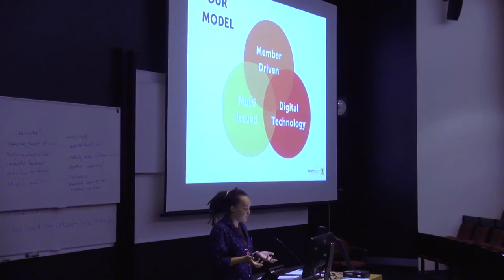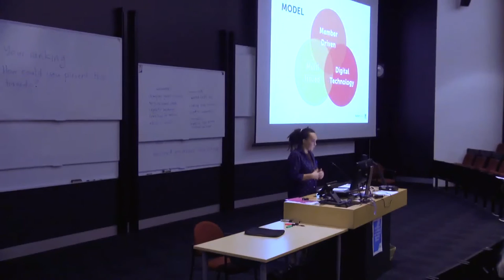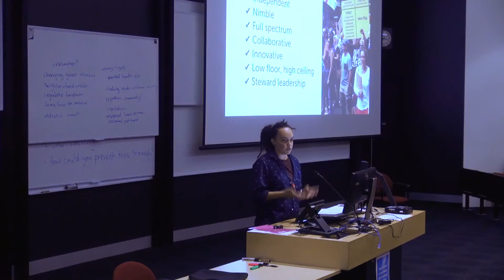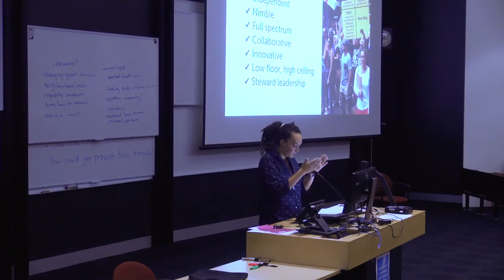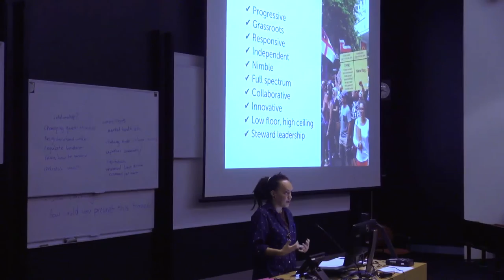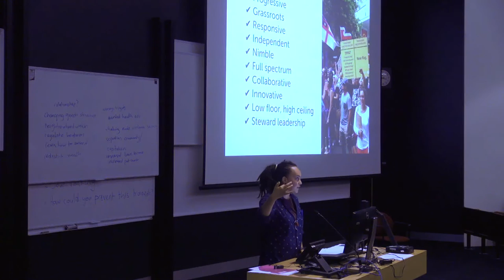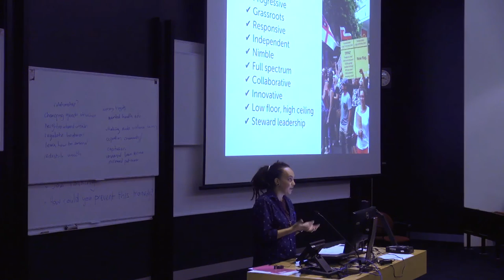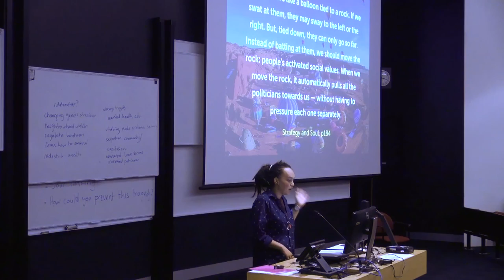Laura O’Connell Rapira - Theories of Change hui 2016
Laura O'Connel Rapira talks about how mass mobilizing based on fostering issues engagement can effect change.

Talk given 19th February 2016 as part of the inaugral Theories of change hui at Auckland University. More details on speakers and the event